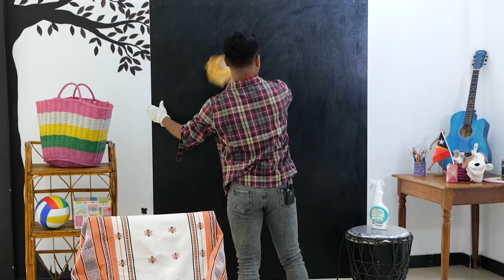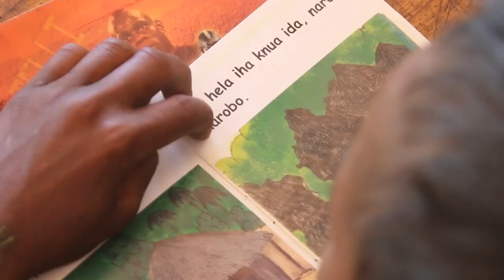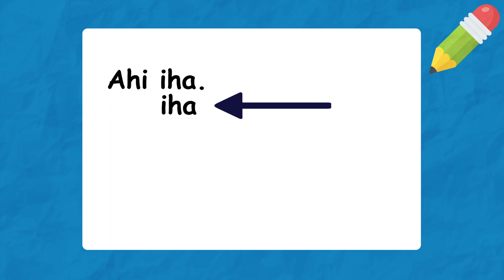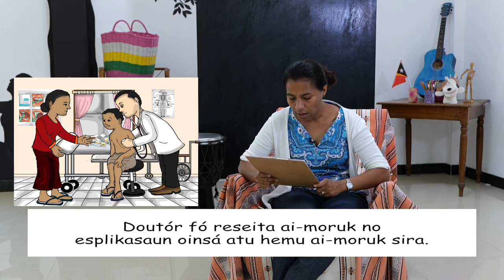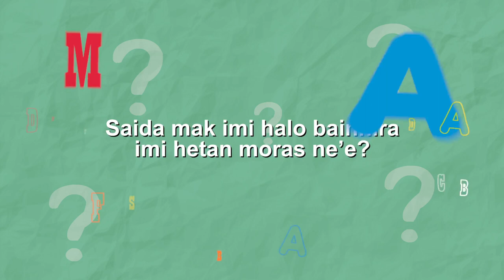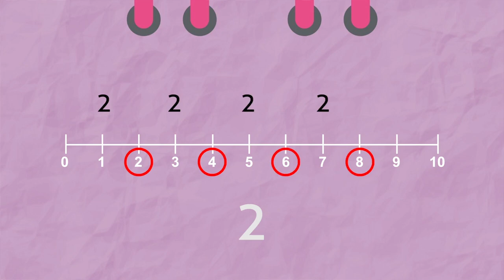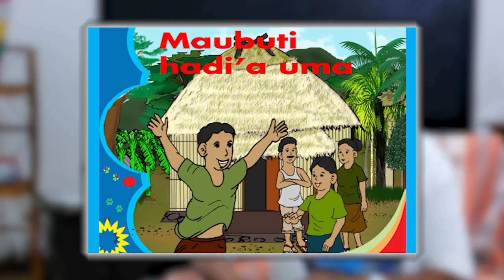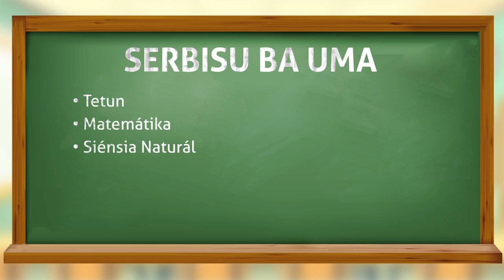Eskola ba Uma - Pe. 2, Ep. 1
Eskola ba Uma - Mai ita aprende iha uma!